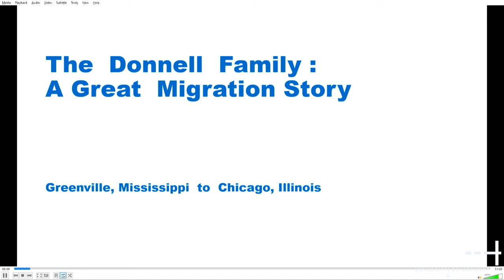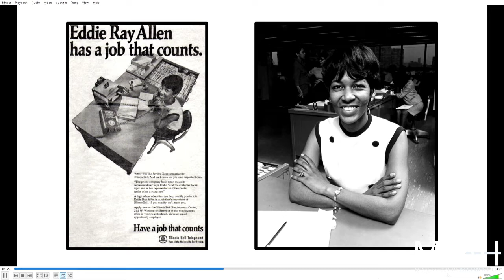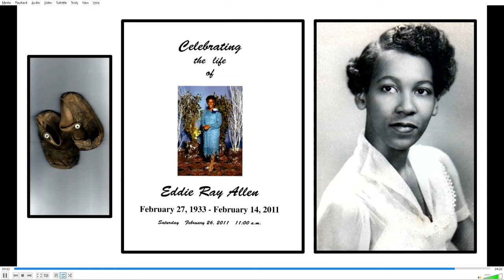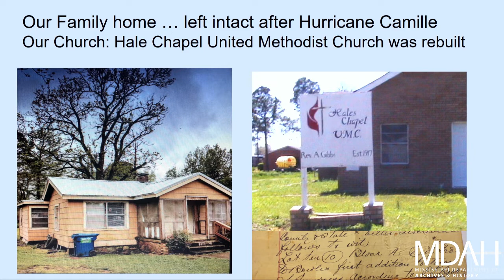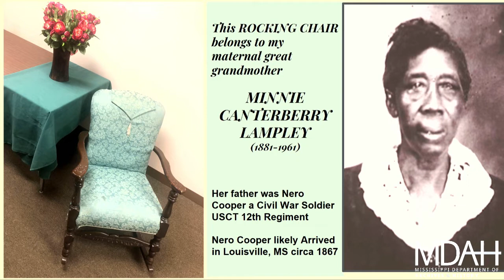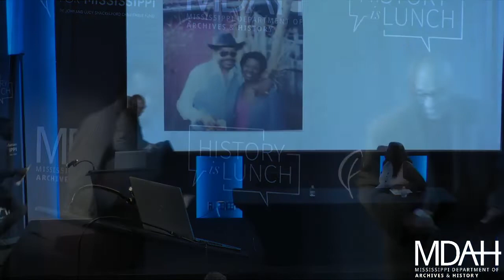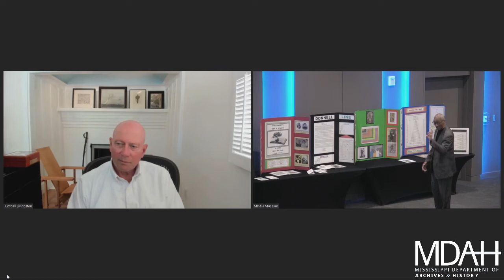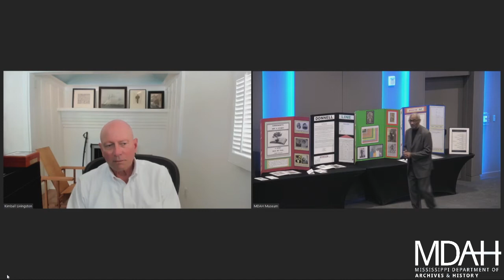History Is Lunch: Maurice Allen Jr., Kimball Livingston, and Sherry Williams, “The Great Migration”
On August 31, 2022, Maurice Allen Jr., Kimball Livingston, and Sherry Williams presented “Mississippi and the Great Migration” as part of the History Is Lunch series.

Over the first three quarters of the twentieth century there was an unprecedented movement of African Americans from the South known as the Great Migration. Detroit resident Maurice Allen Jr. began researching his family history nearly 30 years ago and has created a program to help students undertake their own genealogical projects.

“For young people, an understanding of their family’s past can help them choose their path into adulthood,” Allen said. “I teach them to take their history and use it to forge their future.”

Kimball Livingston was born in Mississippi to a military family that moved to several states through his childhood. He returned to Mississippi for his senior year of high school in Louisville and then attended Millsaps College in Jackson, where he was a member of the Southern Student Organizing Committee. “My experience in the civil rights movement during those years was exhilarating but exhausting,” Livingston said. “I transferred to Tulane University then moved to the West Coast, where I’ve made my home for fifty years.”

In 1999 Sherry Williams founded the Bronzeville Historical Society to preserve the stories and heritage of Black Chicago. “We have a rich collection of photographs and oral histories that document and illustrate the vibrant South Side,” said Williams. “And so often the story of Chicago is the story of the Great Migration.”

Maurice Allen Jr. earned his BA in general studies from the College of Literature, Science, and the Arts of the University of Michigan with a major course of study in psychology and a minor in Latin. For more than two decades he has taught and led workshops on genealogy in Houston, Detroit, and other cities.

Kimball Livingston is a writer and editor in San Francisco. He earned his BA in English and developmental psychology from Tulane University and his MS in developmental psychology from San Diego State University. The author of three books and a contributor to three more, Livingston is a regular contributor to Sail and Sailing World magazines and a special contributor to the New York Times.

Sherry Williams earned her BA in African American/Black studies from Northeastern Illinois University and her MLIS from the University of Illinois at Urbana-Champaign. She is a member of the Stephen A. Douglas Association board of directors, the Southside Arts and Humanities Network, and a former board member of the Chicago Cultural Alliance.